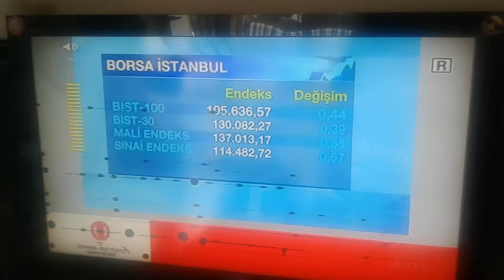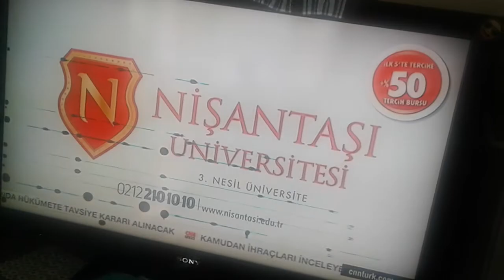CNN Türk - 17.07.2017